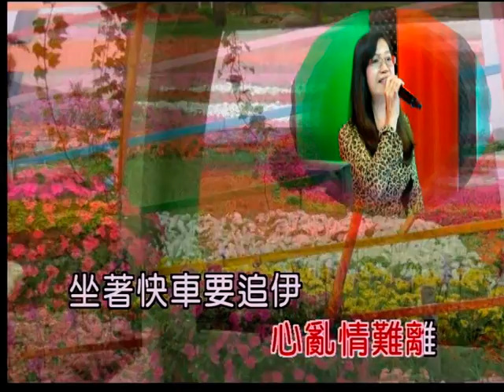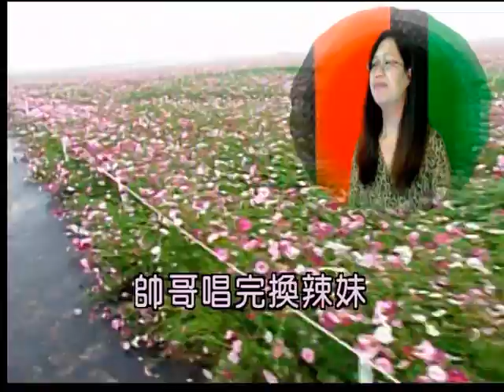艋舺和平社區聯誼會 林芳如 演唱：痴情的夜快車